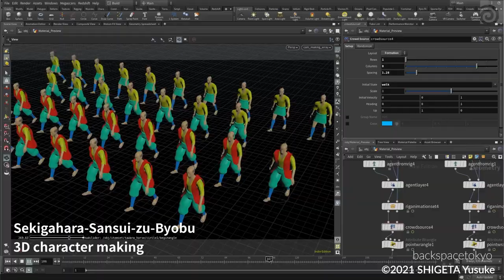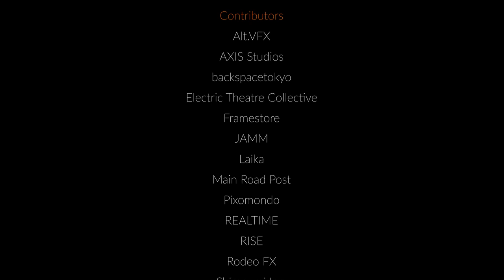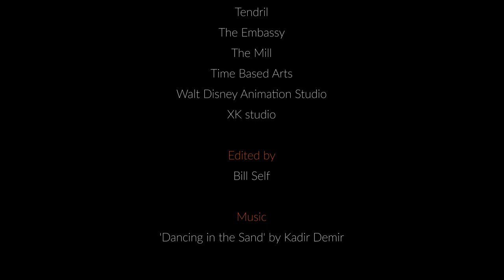2021 Houdini Film & TV Reel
Many kudos to the artists and studios involved in crafting this year's featured work!

Alt.VFX
AXIS Studios
backspacetokyo
Electric Theatre Collective
Framestore
JAMM
Laika
Main Road Post
Pixomondo
REALTIME
RISE
Rodeo FX
Shirogumi Inc.
Tendril
The Embassy
The Mill
Time Based Arts
Walt Disney Animation Studio
XK studio

Music
'Dancing in the Sand' by Kadir Demir